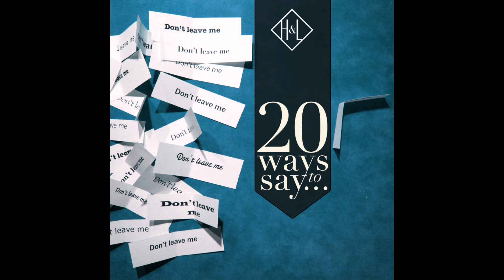B.B. King - Why Did You Leave Me ?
Taken from Various Artists « H&L: 20 Ways to Say Don't Leave Me »
Extrait de Various Artists « H&L: 20 Ways to Say Don't Leave Me »

Production: |
  Heritage & Legends